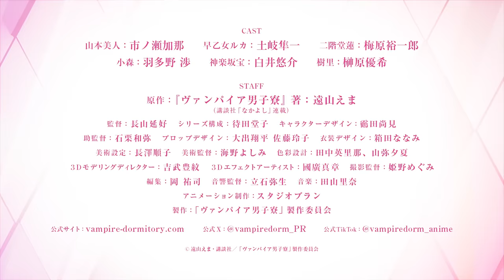TVアニメ「ヴァンパイア男子寮」本PV【2024年4月7日（日）より放送開始！】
TVアニメ『ヴァンパイア男子寮』本PVを公開。
2024年4月7日よりTOKYO MX、ＢＳ日テレほかにて放送開始！
As for the TV anime for Vampire Dormitory, main PV has finally arrived.

【放送情報】
TOKYO MX：4月7日（日）から毎週日曜日23:30～
ＢＳ日テレ：4月7日（日）から毎週日曜日23:30～
AT-X：4月8日（月）から毎週月曜日20:00～
※リピート放送：4月10日より毎週水曜8時00分～／4月12日より毎週金曜14時00分～
MBS：4月9日（火）から毎週火曜日27:30～

【配信情報】
先行：Lemino／アニメタイムズ 　4月7日（日）23:30～

【Introduction】
「あなたのエサになりたい…！」
男装女子×溺愛ヴァンパイアとのキケン♡な同居生活が始まる！

「なかよし」創刊70周年記念作品、漫画家：遠山えまデビュー20周年記念作品として、「なかよし」で連載中の漫画「ヴァンパイア男子寮」がついにTVアニメ化！親を亡くし、親戚にも見放された天涯孤独な美人(みと)は、男装して働いていた店を追い出され、お金も住むところもなく困っていたところを、吸血鬼のルカにひろわれる。美人は、自分の血をルカの“エサ”にすることを条件に、個性豊かなイケメンたちが生活する男子寮で“女”であることを隠したまま、キケンな同居生活を始めることになってしまい…!?男装女子が巻き起こす大波乱と心ときめく恋の物語を華やかに彩るのは、「ランウェイで笑って」、「うらみちお兄さん」を手掛けた監督の長山延好と脚本の待田堂子。そして、アニメーション制作をスタジオブランが務める。
2024年、愛に溺れたい女子必見のラブストーリーが幕を開ける！

“I want to become your thrall …!”
A crossdressing girl and doting vampire’s dangerous cohabitation is about to begin!

To celebrate 70 years of Nakayoshi magazine and 20 years since manga author Ema Toyama’s debut, the manga Vampire Dormitory, serialized in Nakayoshi (Kodansha) will finally be made into an anime!
After losing her parents and being abandoned by her relatives, Mito is left all alone in the world. When she’s kicked out of the restaurant where she works with no money and no place to live, she is taken in by Ruka, a vampire. In exchange for giving Ruka her blood as his “food,” she ends up living with him in a boys’ dorm full of beautiful boys with unique personalities…?!
Charged with bringing this story of the chaos created by a crossdressing girl and her heart-pounding love to life are the team from Smile Down the Runway and Life Lessons with Uramichi Oniisan, director Nobuyoshi Nagayama and scriptwriter Toko Machida. Studio Blanc. will handle the animation production.
In 2024, the curtain will rise on a love story all girls who want to be head over heels in love should watch!

【Cast】
市ノ瀬加那／ Kana Ichinose
土岐隼一／Shuichi Toki
梅原裕一郎／Yuuichirou Umehara
羽多野 渉／Wataru Hatano
白井悠介／Yusuke Shirai
榊原優希／Yuki Sakakihara

【Staff】
原作：遠山えま　「なかよし」（講談社）連載中
Original Story：Vampire Dormitory（Serialized in Kodansha’s Nakayoshi）Author：Ema Toyama
監督：長山延好／Director: Nobuyoshi Nagayama
脚本：待田堂子／Screenplay：Toko Machida
キャラクターデザイン：靏田尚見／Character Designs：Naomi Tsuruta
アニメーション制作：スタジオブラン／Animation Production：Studio Blanc.
オープニングテーマ：「Sugar Blood Kiss」　FANTASTICS／opening theme song　 FANTASTICS - Sugar Blood Kiss
製作：「ヴァンパイア男子寮」製作委員会／Presented by：“Vampire Dormitory” Production Committee

©遠山えま・講談社／「ヴァンパイア男子寮」製作委員会